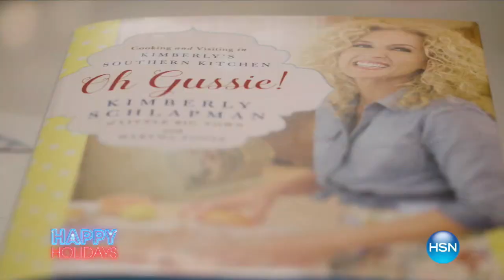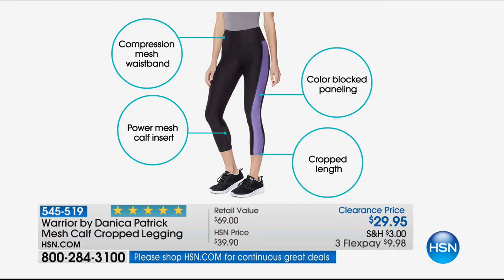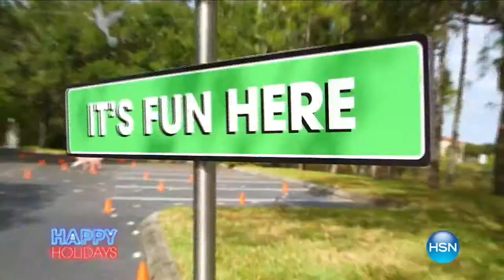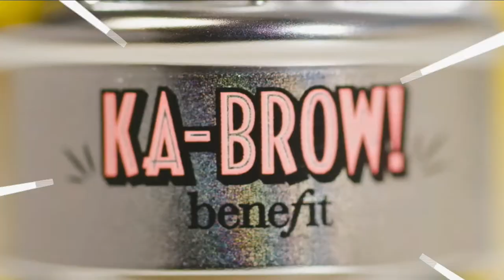HSN | HAPPY HOLIDAYS with Helen and Robin 12.25.2017 - 06 AM